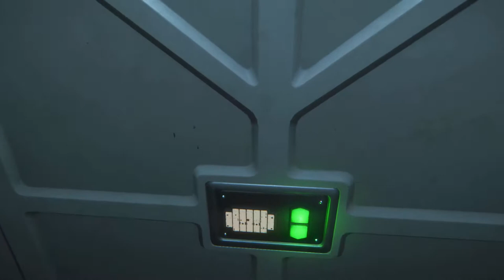Zagrajmy w Obcy Izolacja odc.36 Wpisywanie ręcznie współrzędnych oraz znów obcy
Witajcie w kolejnym odcinku z Obcego i dzisiaj zajmiemy się wpisaniem ręcznie współrzędnych i spotkamy ponownie obcego.Jutro będzie kolejny odcinek z tej gry.